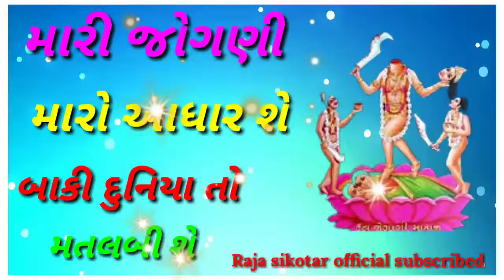Ashok Thakor new status jogani maa